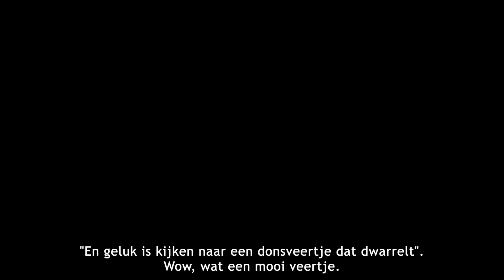De voorleeskoffer - Geluk is....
Twee muizenvriendjes vragen zich af wat geluk is. Weet jij het?

Dit verhaaltje past binnen het thema geluk